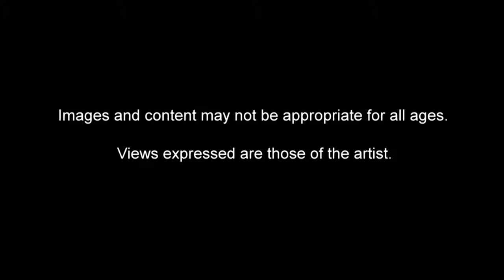Perfume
The artist Nall talks about the stories behind his works on display in the Nall Museum, part of the International Arts Center at Troy University.